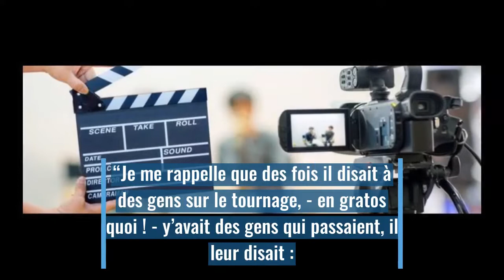« Maison de retraite » : Gérard Depardieu ingérable, Kev Adams balance